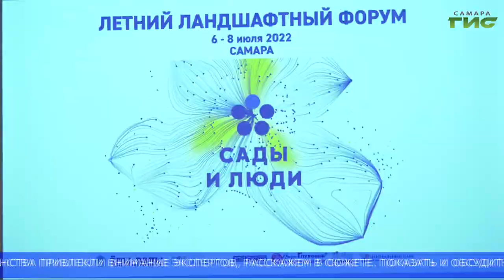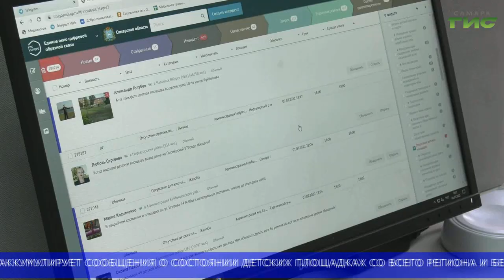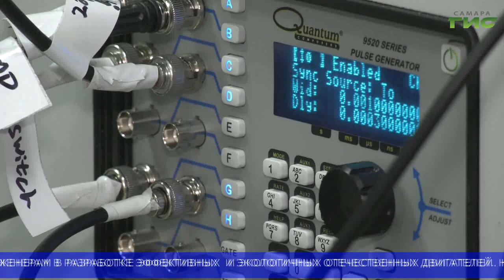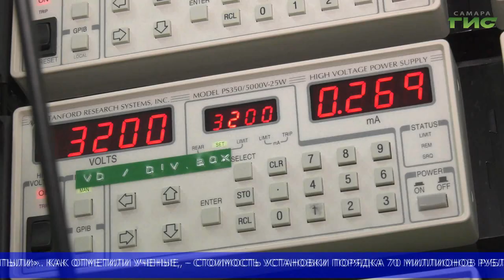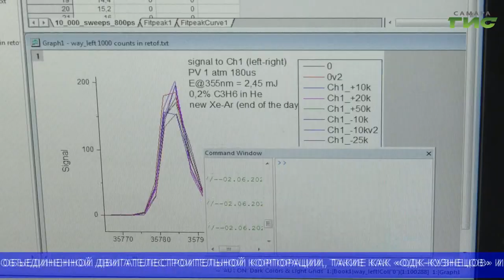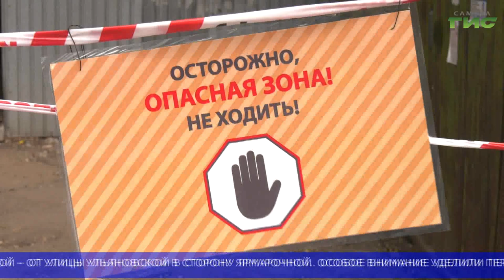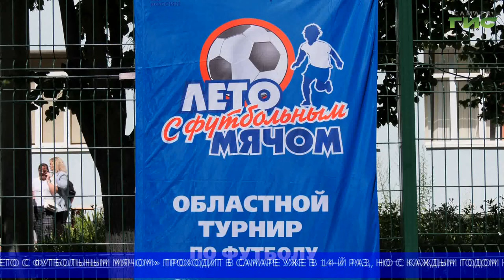"События" (Неделя в Самаре) от 09.07.2022